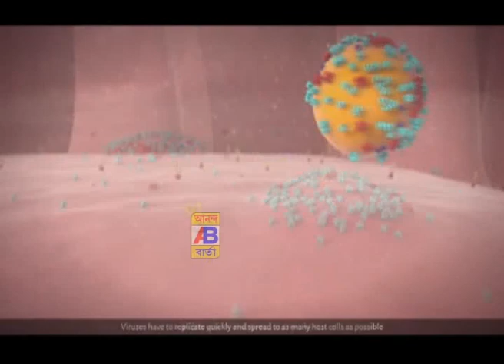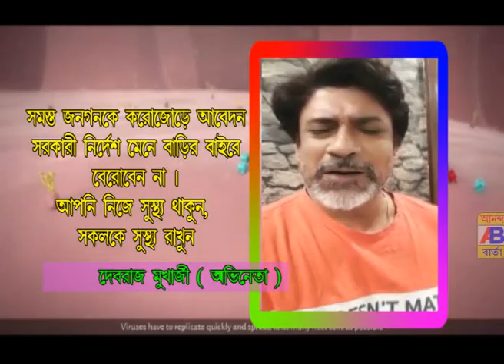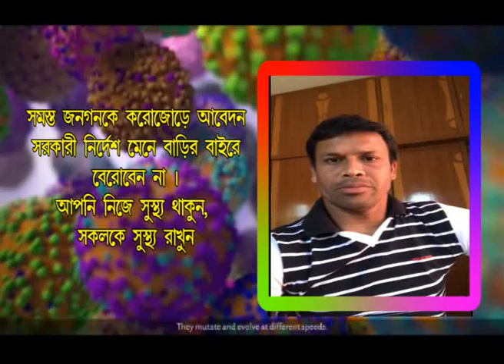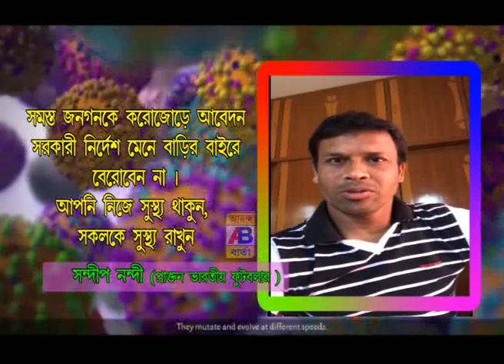CORONA SPECIAL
ANANDABARTA PRESENT